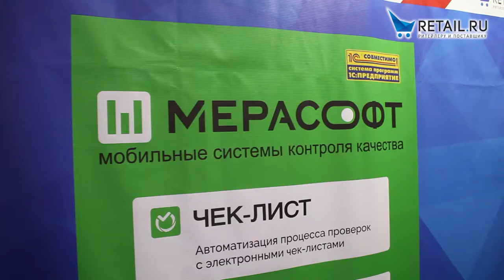Татьяна Малиновская - руководитель информационно-аналитического отдела компании "Мерасофт"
Участник "Совместного стенда Retail.ru" на выставке "Peterfood-2018" - IT-компания "МЕРАСОФТ", интегратор и разработчик решений на 1С, на рынке с 2010 года. Официальный партнер фирмы "1С" и "1С:Битрикс". Специализируемся на автоматизации процессов контроля качества в сегменте HoReCa и розничной торговли. Выполняем кастомизацию, интеграцию с системами учета.